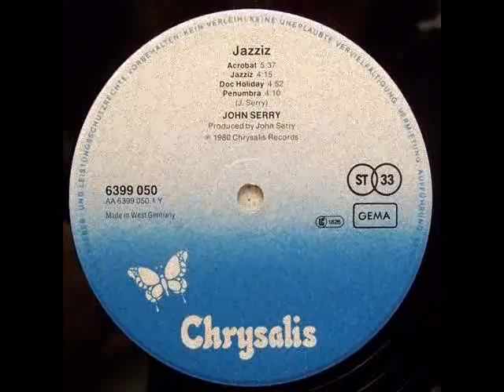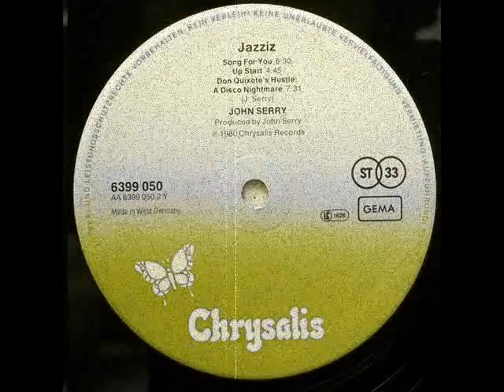John Serry - Acrobat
Finally, here is another video. This is my personal copy of "Acrobat" by John Serry. This is the first track from John's 1980 album JAZZIZ. This track is elsewhere on YouTube, however, my copy of the track is the only one that doesn't skip. This is probably the next best thing to the non-existant digital download.

Please enjoy. More videos to come :)